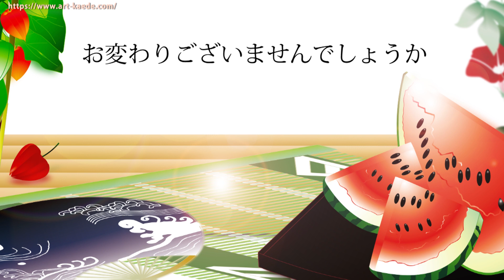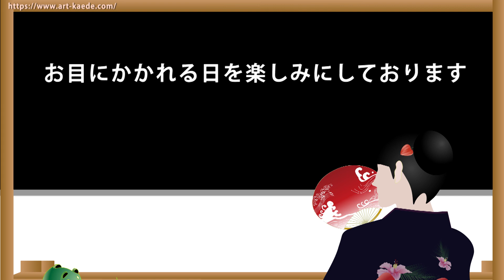残暑お見舞い・動画ご挨拶 縁側やお祭り 日本の風物詩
【残暑お見舞い・動画でグリーティングカード】縁側から浴衣の女性が夏の風景を見ているイラストです。夏の終わりにふさわしいアニメーション動画。フリー素材ではありません、URLをコピーしてご利用ください。
朝、縁側から外を見ると祭りのお神輿が通ります。それを見た浴衣の女性はお祭りに行きます。水ヨーヨを買ってきて夜になると窓一杯に打ち上げ花火が見えるという、物語になっています。

ご挨拶文は
残暑お見舞い申し上げます
お変わりございませんでしょうか
夏祭りが盛んな時期ですね
まだまだ猛暑がつづきます
くれぐれもご健康にお気をつけください
お目にかかれる日を楽しみにしております